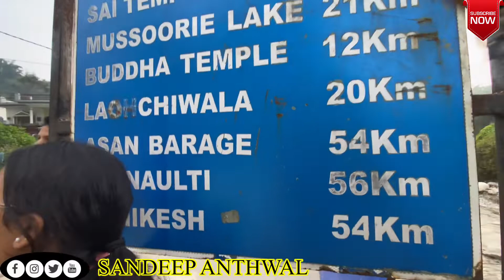The Hidden Place:-“Robbers Cave” Dehradun, Part:-2 ||sandeep Anthwal || Dailyvlog || Dehradun India